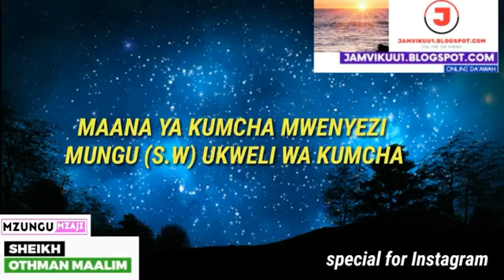Maana ya Kumcha Mwenyezi Mungu Ukweli wa Kumcha